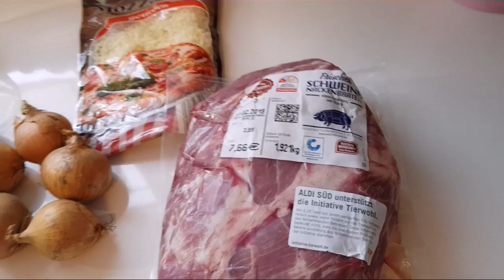Zwiebelfleisch, köstlich und einfach!